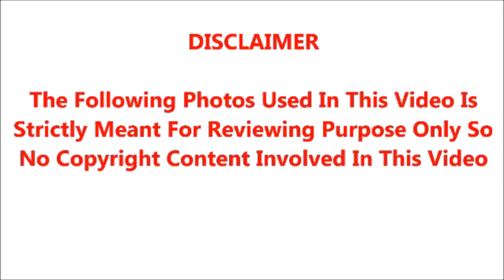இயக்குனருடன் நெருங்கி பழகி குஜாலாய் இருக்கும் நடிகை; பத்ரகாளியாக மாறிய பொண்டாட்டி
கல்யாணம் ஆன இயக்குனருடன் நெருங்கி பழகி குஜாலாய் இருக்கும் இளம் தமிழ்நடிகை; கையும் களவுமாய் பிடிபட பத்ரகாளியாக மாறிய பொண்டாட்டி